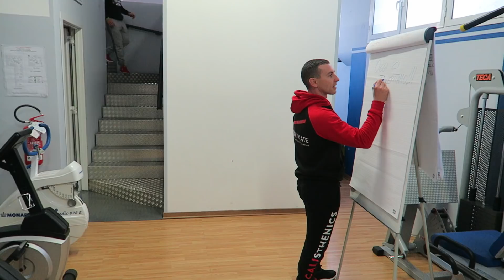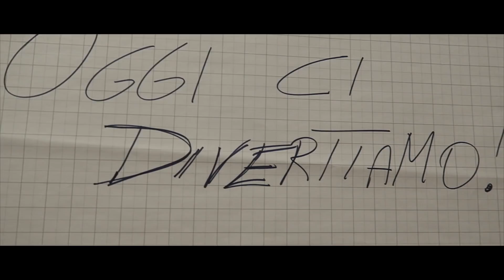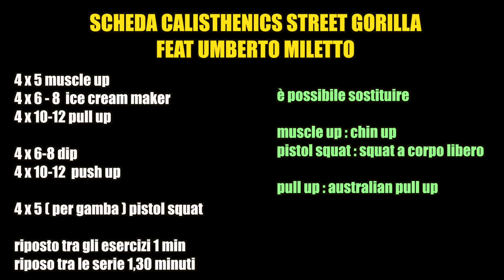ALLENAMENTO CALISTHENICS CON UMBERTO MILETTO 💣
💯 Raggiungi i tuoi obbiettivi MOLTO PIÙ IN FRETTA grazie al nostro servizio di coaching

🏠 Attrezzatura per ALLENARSI A CASA:
• Sbarra da appendere alle porte

• Loop band
• Cintura zavorre